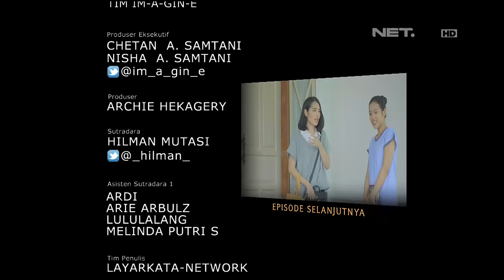OKJEK Episode 61 - 21 Maret 2016 (Part 3/3)